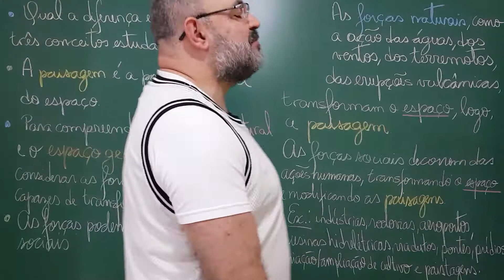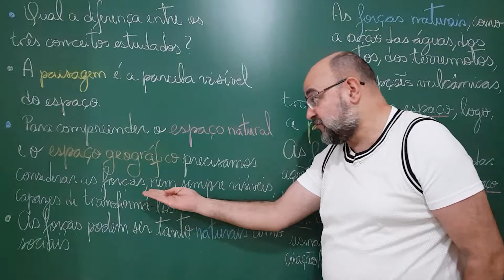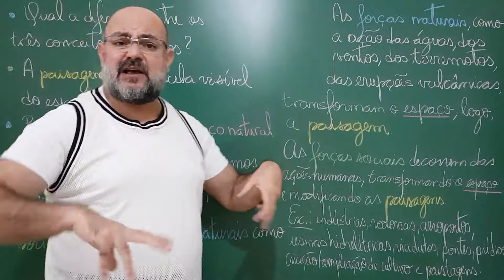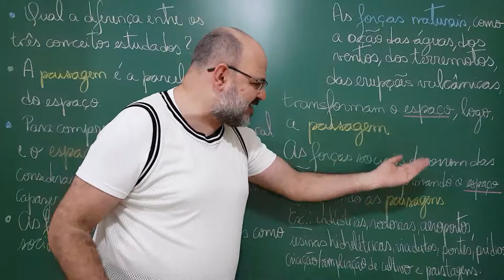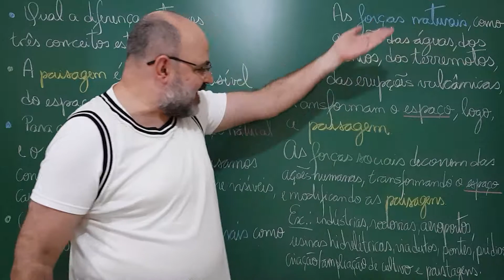Forças naturais e sociais - Expedições: Aula 8 [MazzaMundi]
# CV Nesta diferenciamos os conceitos estudados até aqui (espaço natural, espaço geográfico e paisagem) e para isso introduzimos o conceito de forças (naturais e sociais) com agente de transformações e diferenciação dos espaços.